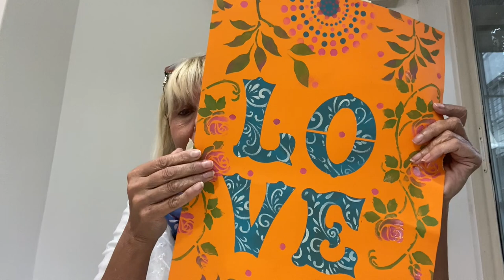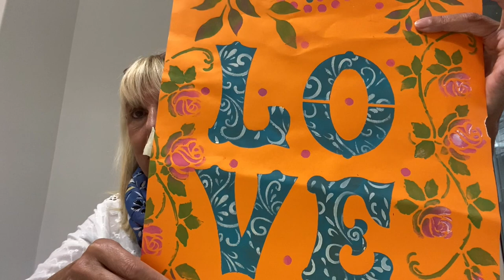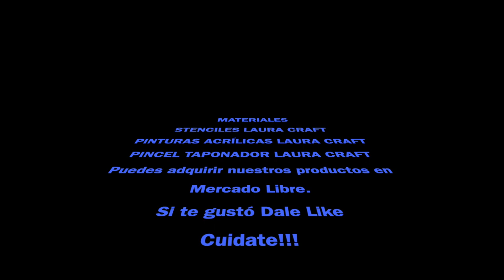Stenciles combinados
Combina stenciles para lograr resultados sorprendentes!!!